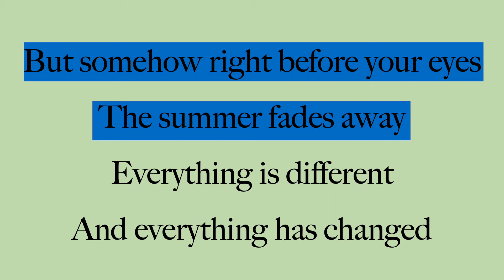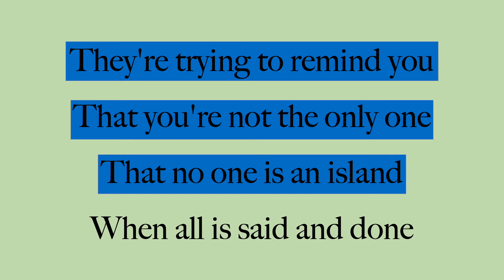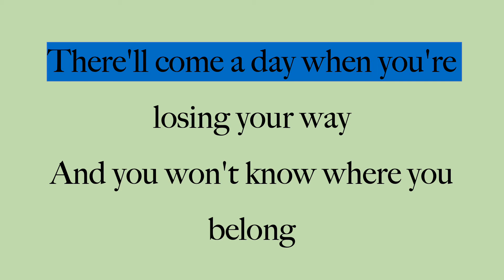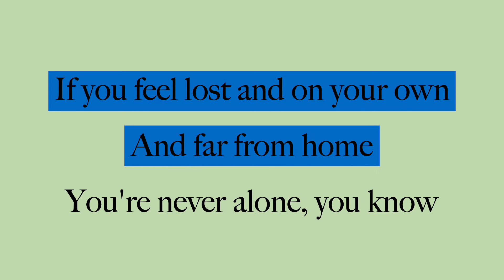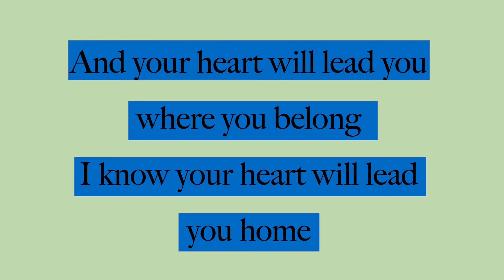Your Heart Will Lead You Home Lyric Video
Your Heart Will Lead You Home
Written by The Sherman Brothers
Performed by Kenny Loggins
For Disney's The Tigger Movie (2000)

This user claims no rights to the music in this video